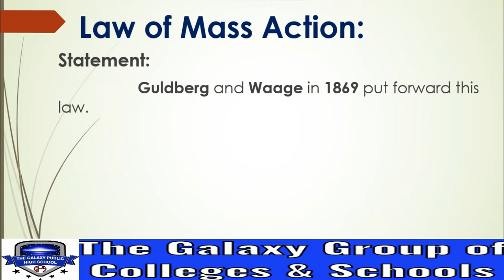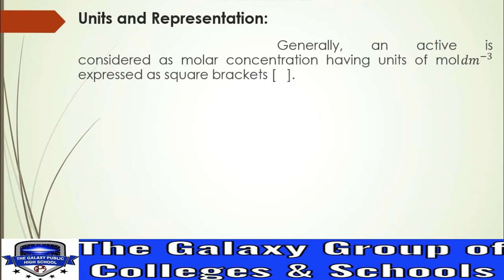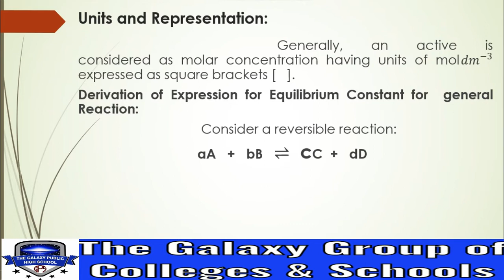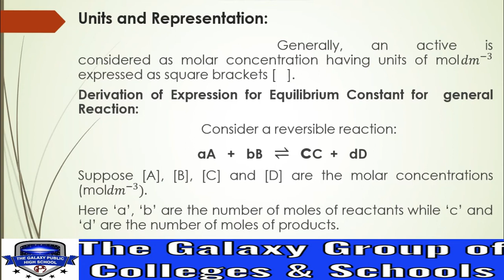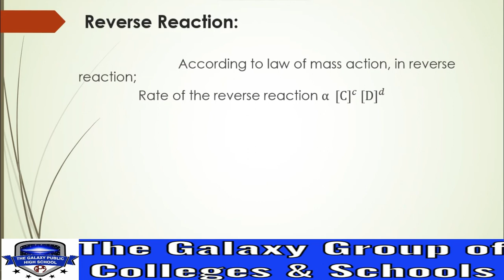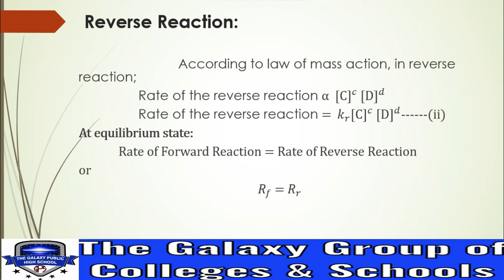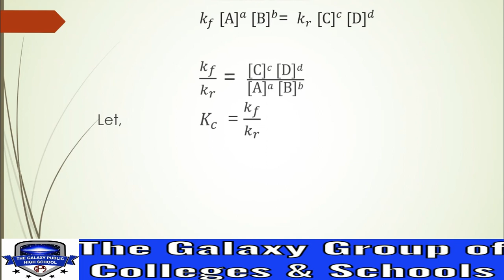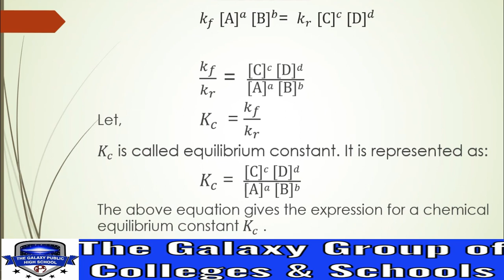CHEMISTRY 10/ UNIT 1/ LECTURE 6/ LAW OF MASS ACTION/ DERIVATION OF EXPRESSION FOREQUILIBRIUM CONSTNT